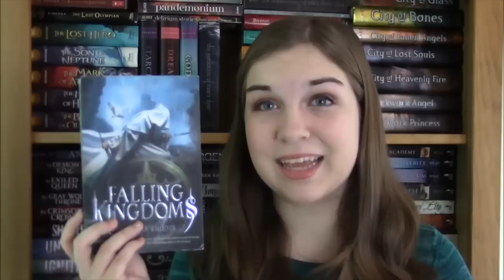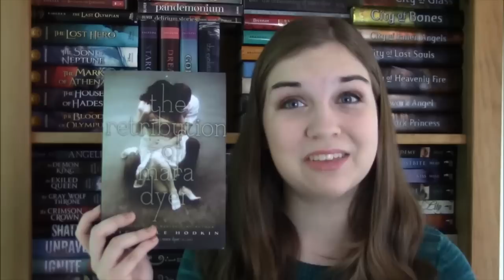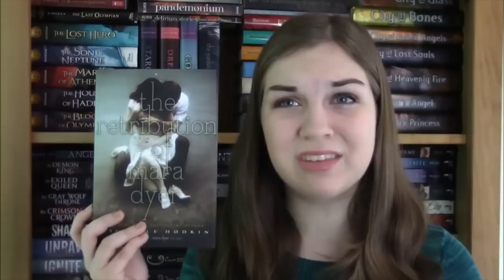Most Disappointing Books of 2014